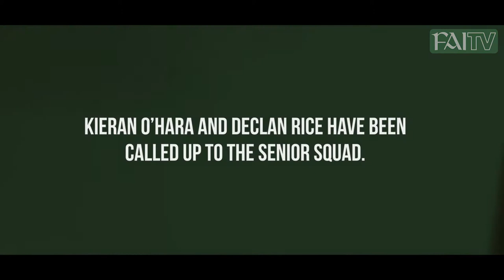U21 INTERVIEW | Captain Josh Cullen on his POTY award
Republic of Ireland U21 captain Josh Cullen was delighted with winning the Player of the Year award and looks ahead to the Iceland fixture...